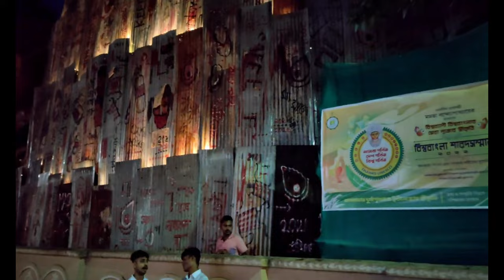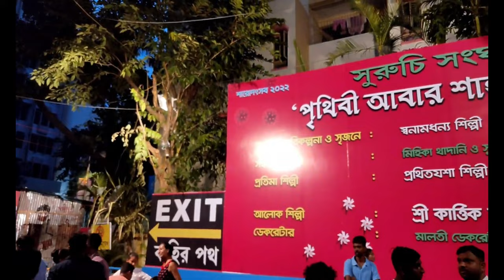Suruchi Sangha Durga Puja 2022 | New Alipore Suruchi Sangha Durgapuja 2022 | Suruchi Sangha Club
Please watch this video to enjoy the top durgapuja club of  New alipore Suruchi Sangha Durgapuja 2022

This Club famous for its innovative theme ideas. The main USP of this puja is there decoration.
Location : New Alipore, South Kolkata.

We request you to watch this video till end and give us you valuable feedback in our comment section.